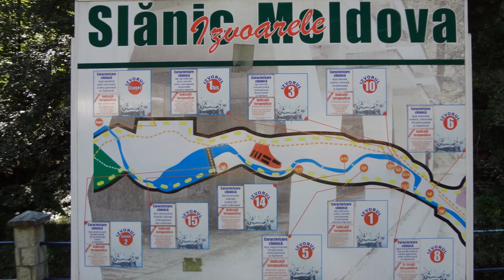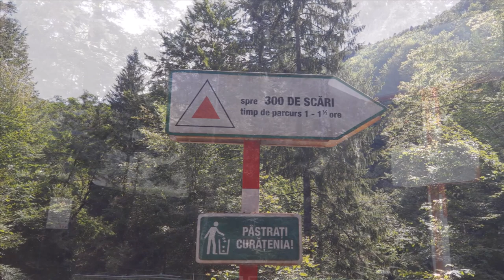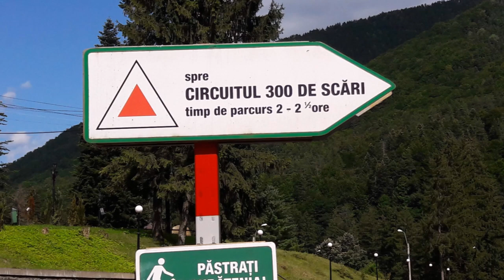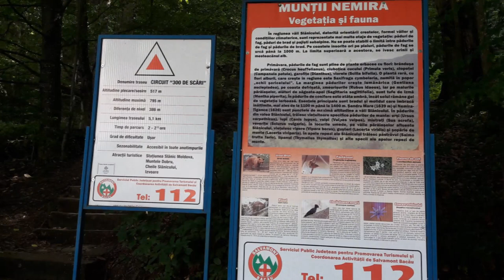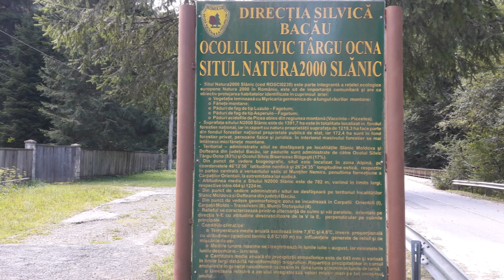Slanic Moldova Perla Moldovei Cel mai frumos loc din Romania / The most beautiful place in Romania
Peisaje din stațiunea Slănic Moldova Bacău ,august 2018 .